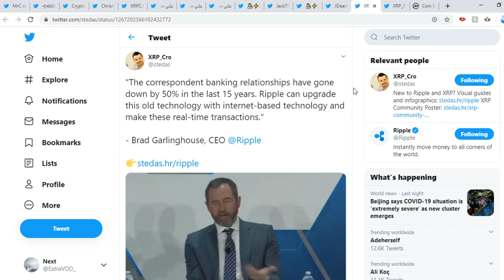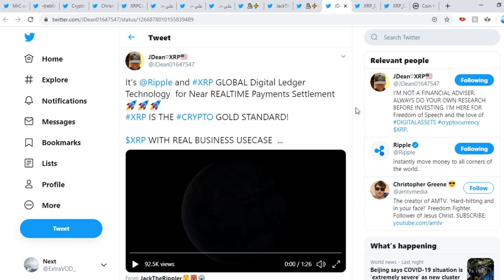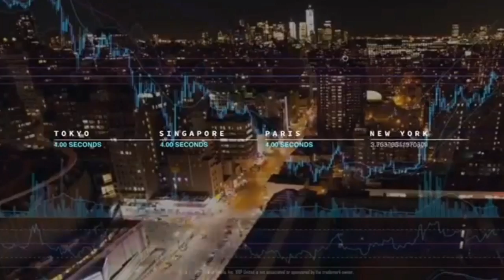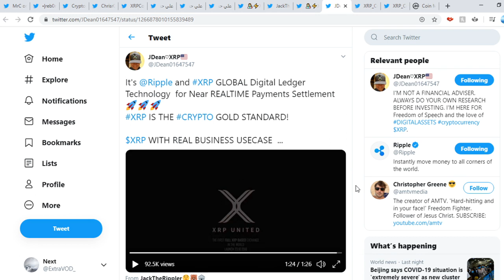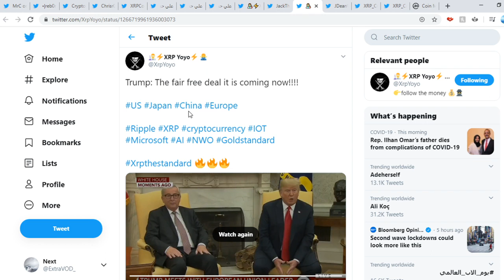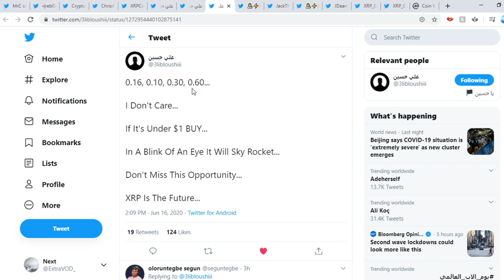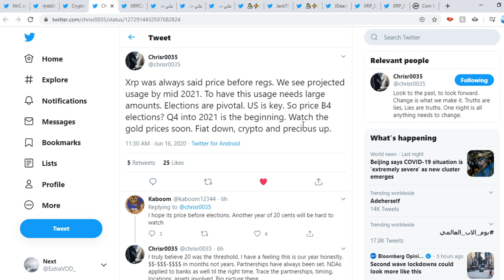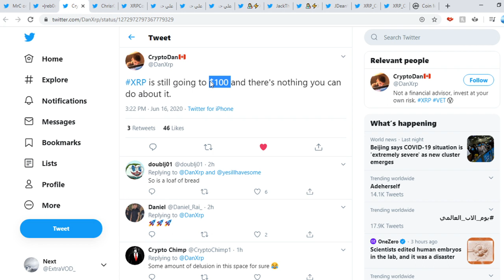Ripple XRP REAL PRICE IS 4 DIGITS+ $xxxx!!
(Cryptocurrency News)